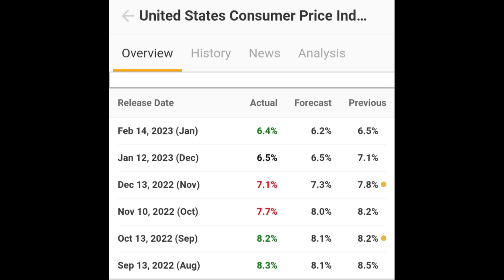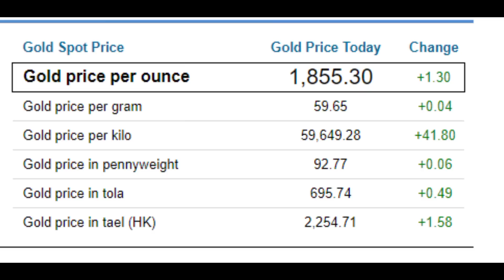ហាងឆេងមាស |Gold Chart | 15.02.2023| ទិន្នន័យCPI